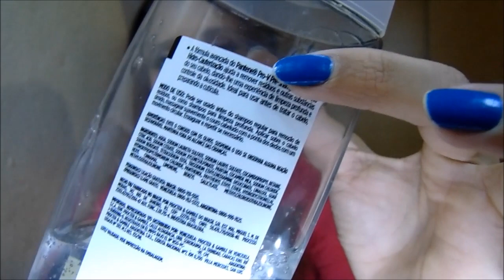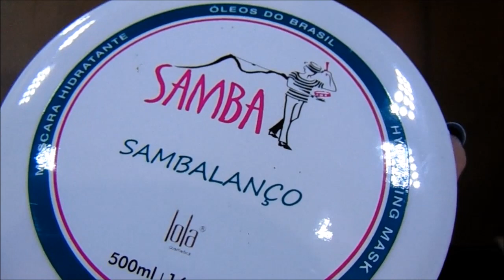Resenha do Pré Shampoo da Pantene, por Larissa Vieira